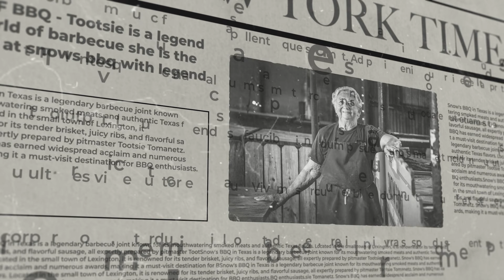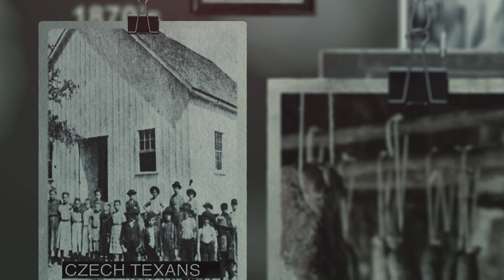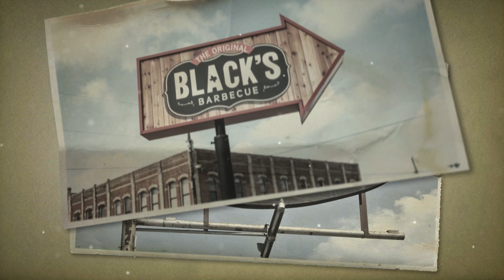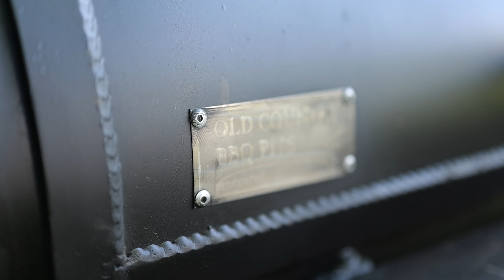The Art of Smoking Beef Ribs Central Texas Style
Join me on the first episode of BBQ Passport as we dive into the rich tradition of Central Texas BBQ! Discover the history, techniques, and key elements that make this BBQ style iconic. We'll explore meat selection, wood choice, and seasoning, then apply these techniques to smoke some amazing beef ribs. Don't miss out!

Weber Chimney Starter
Kingsford Chimney Starter
Thermometer Replacement

📽️ Timecodes:
00:00 - Introduction
00:22 - Intro to BBQ Passport
01:05 - Central Texas BBQ Intro
01:37 - Central Texas BBQ History
04:19 - Central Texas BBQ Key Elements
07:23 - Trimming Beef Ribs
09:55 - Seasoning Beef Ribs
11:02 - Smoking Beef Ribs
12:35 - How to Tell If Beef Ribs are Done
13:13 - Thoughts and Slicing Beef Ribs